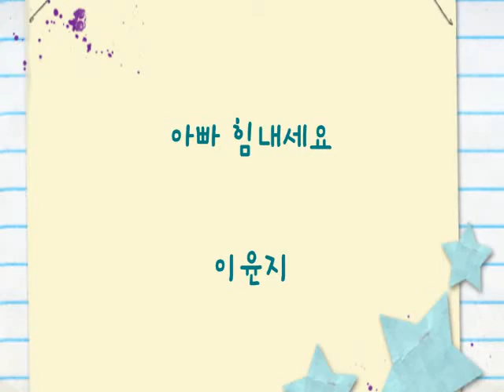이윤지_아빠힘내세요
에그
이윤지
아빠힘내세요